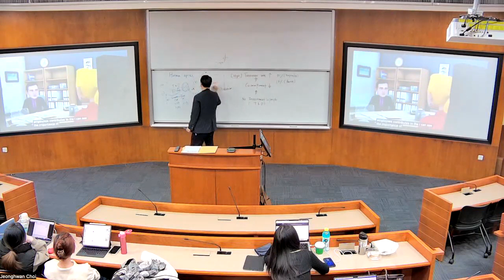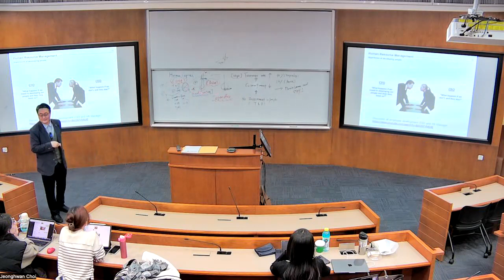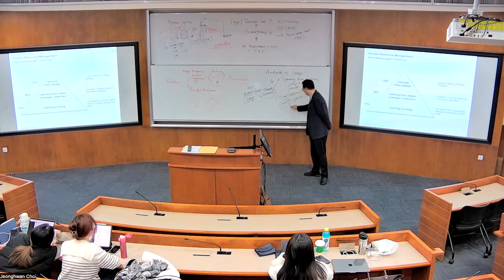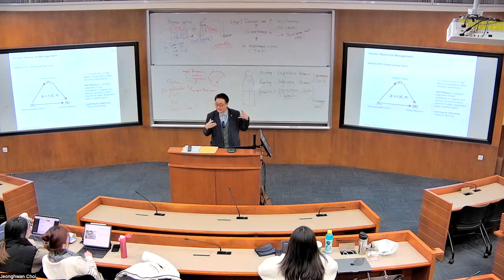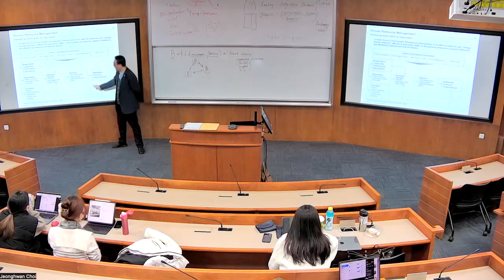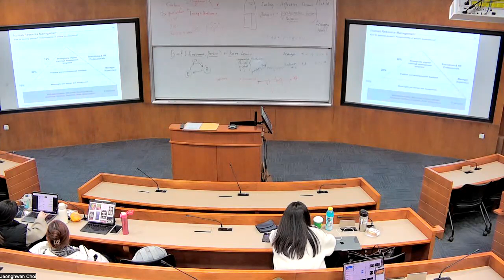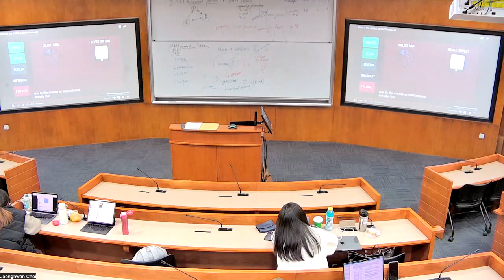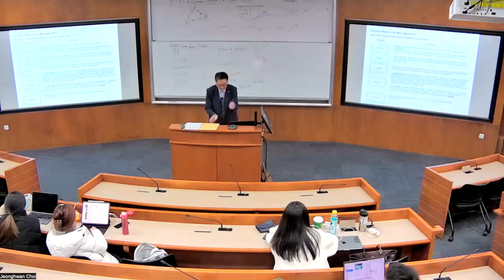MBA.Teaching.MGS5030(HRM).2023SP Day6-B (Developing Organization: Planned Change)